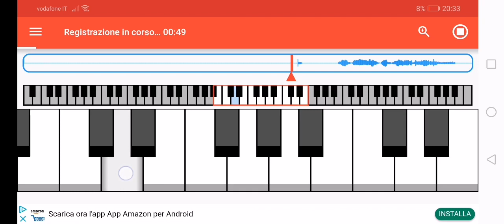BUON NATALE A TUTTI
I miei migliori auguri a te e famiglia